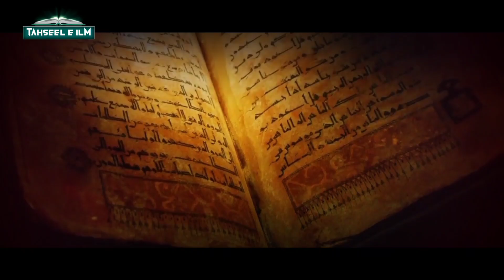मरने के 40 दिन पहले एक ख्वाब आता है? Ek Hazrat Ne Bataya - Tahseel e ilM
doston aajki is video mein hum aapko batayenge ki marne se pehle kya khwab aata hai aur saath ye batayenge ki dimag mein was wase kyun aate hain aur iska ilaj kya hai? video bahut interesting hai poora dekhein

Allah Hafiz